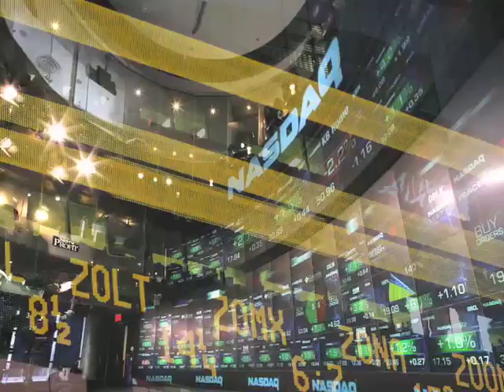Real Talk: The Economy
The Santa Barbara Channels, working with the UCSB Economic Forecast Project, put together an expert panel to talk about how the Wall Street, and global, crisis effects us not just on proverbial Main Street, but right here at home on State Street.